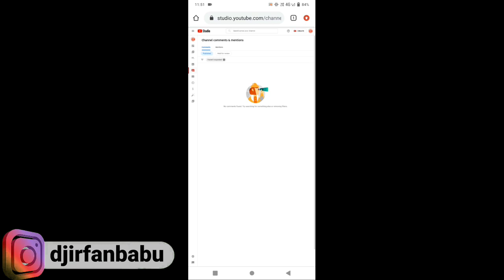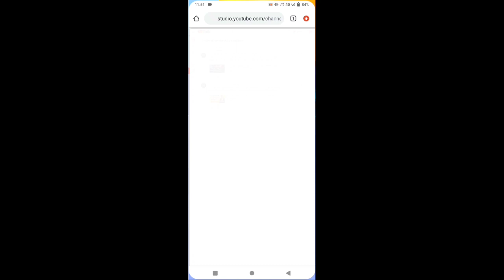NEW mentioned feature । Irfan Technical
Hi
I am Irfan__And__Welcome To My Channel 👉 Irfan Technical

Dosto Is Video Me Mai Aapko Batane Wala Hu YouTube New Mention Feature Ke Bare Me
Ummeed Karta Hu Ye Video Aapko Pasand Aayegi

_______Your Quaries_______
► youtube new mention feature
► mention feature

__लाइक/कमैंट्स और शेयर करना ना भूले__
_____________धन्यवाद_____________